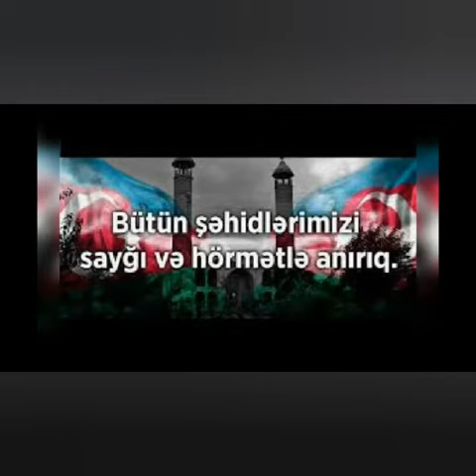Agdamin isgalindan 27 il otdu.